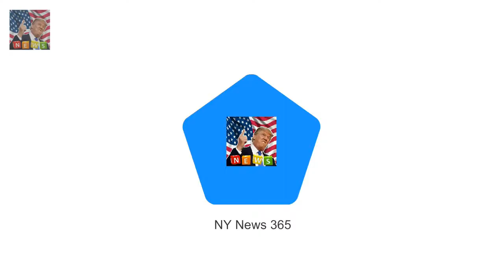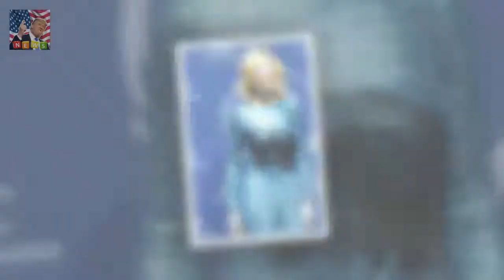Cate Blanchett attends event with son Roman Upton Shes the A-list actress thats known for her fo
Shes the A-list actress thats known for her formidable style
And Cate Blanchett did not disappoint on Tuesday as she made a glamorous arrival at a party celebrating 150 years of Swiss luxury watch brand IWC in Geneva Switzerland
Joined by her son Roman who she shares with husband Andrew Upton the 48-year-old stunned in a shimmering blue long-sleeved frock

He announced his girlfriend Emma McVey h Gaz Beadle changes newborn sons nappy for the first time :
Lisa Rinna and daughter Amelia go shopping in Los Angeles  The reality television stars donned ma:
JANET STREET-PORTER: Prince Harry should try having a normal job  It seems cheeky Prince Harry ca: